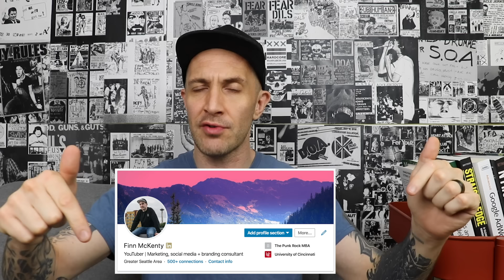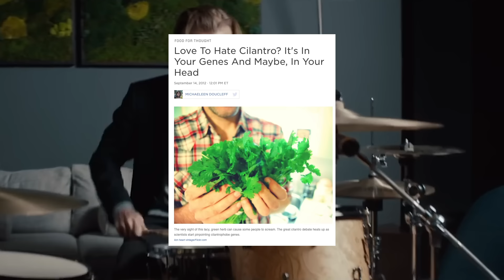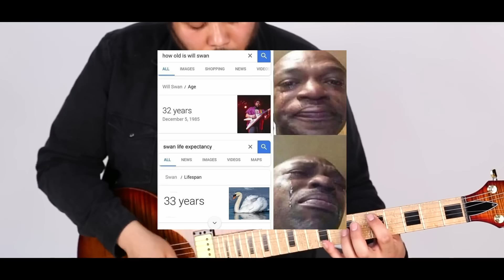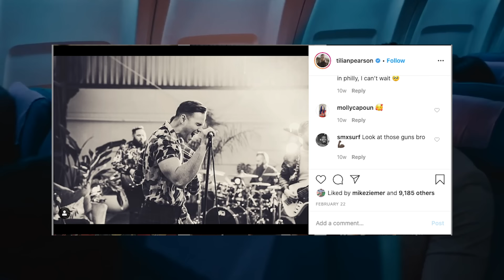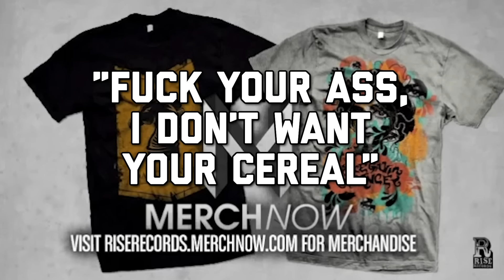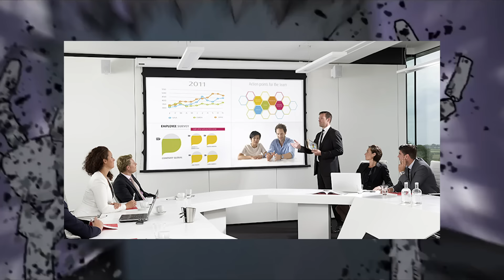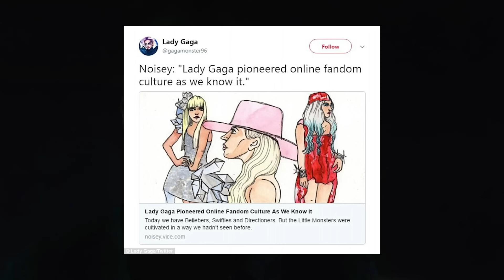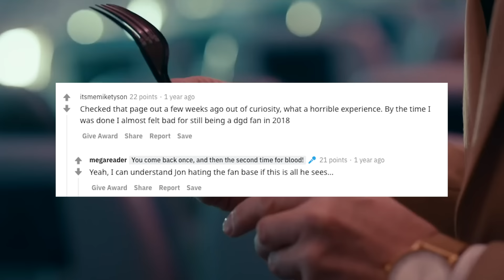I solved the mystery of DANCE GAVIN DANCE.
Dance Gavin Dance is a mystery: it seems like they shouldn't be as successful as they are! But I think I've solved it - here's what I talk about:
* Why some people love their brand of progressive post-hardcore (along with bands like Fall Of Troy, Hail The Sun, Protest The Hero, Circa Survive and other Swancore bands)
* How vocalists Tilian Pearson and Jon Mess and guitarist Will Swan created a devoted legion of fans
* The role of Blue Swan Records, Swanfest, Rise Records and original vocalist Jonny Craig played
* Jon Mess lyrics (not as random as they seem)
* How they created community with their "Robot's Tale" graphic novel, the fan-made video for "Three Wishes" and the Swanposting group